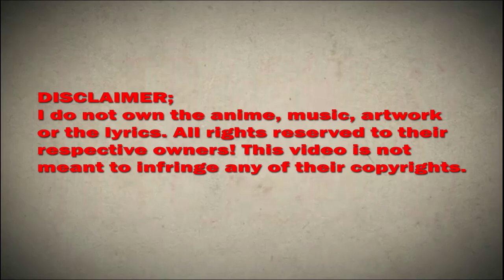Yin Yang Changer chapter 26 English Sub (Soul Crushing Talisman)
*COPYRIGHT / LICENSING*

Description:
Play with life, death and yin and yang, control the prices of the three worlds. The human face of the pretender, care for the lolita imperial sister; Yin Cao mine digging jade, dating the dynasty's most beautiful. He is the first Taobao merchant in hell, the ten kingdoms of hell see have to call a master.

YinYangChangerChapter26EnglishSubtitle(Soul Crushing Talisman)